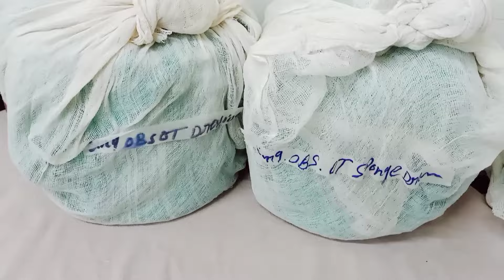देखिए Ot setup में कौन कौन से मशीनें होती है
What are the OT techniques?

Principles of Operative Technique

asepsis, asepsis, asepsis.

gentle tissue handling.

effective hemostasis.

maintenance of sufficient blood supply to tissues.

proper use of surgical instruments.

accurate tissue apposition.

appropriate use of monitoring equipment.

support of vital organ functions.